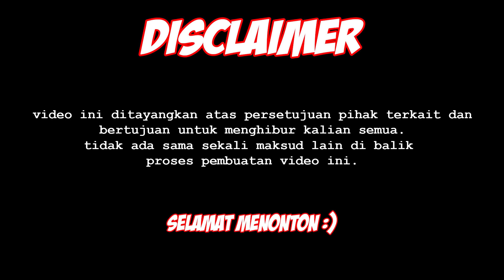CHALLENGE PEDAGANG KAKI LIMA PILIH HADIAH NYA SENDIRI!!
STAY SAFE!